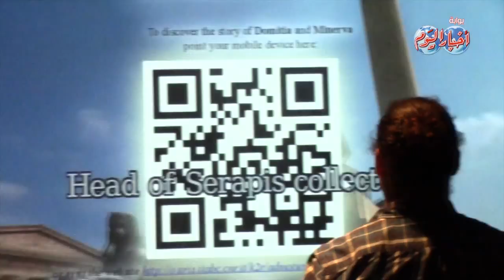افتتاح متحف الاثار بمكتبة الاسكندرية بمعرض مفاتيح روما